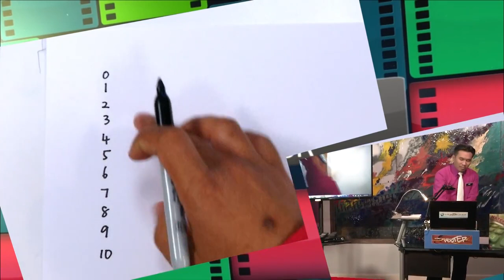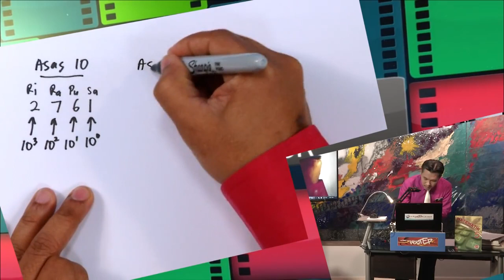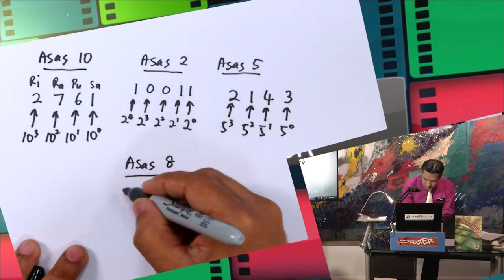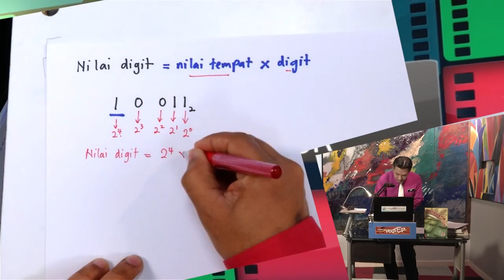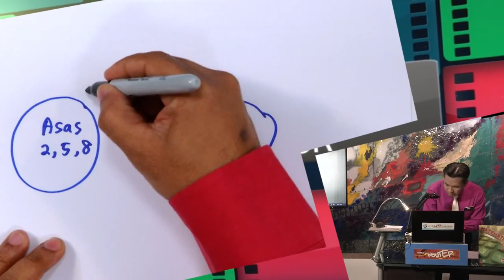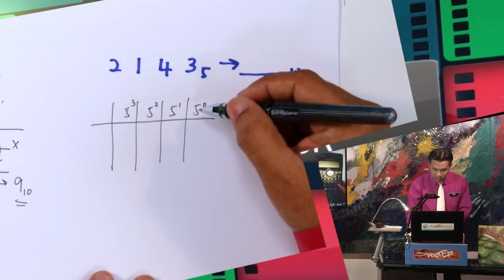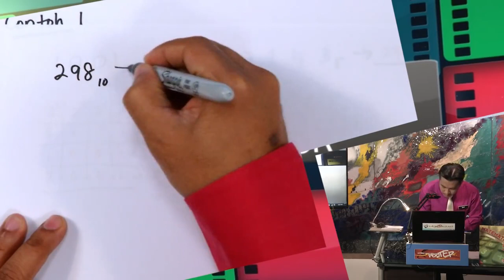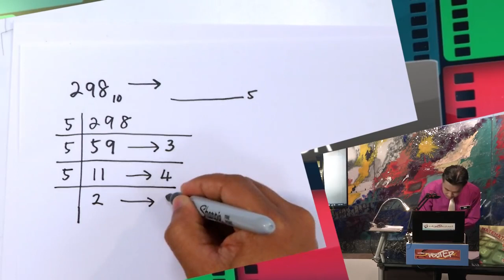EduwebTV MATEMATIK Tingkatan 5 Asas Nombor